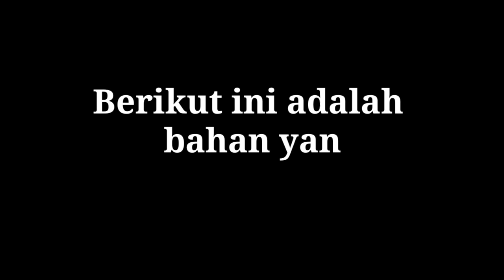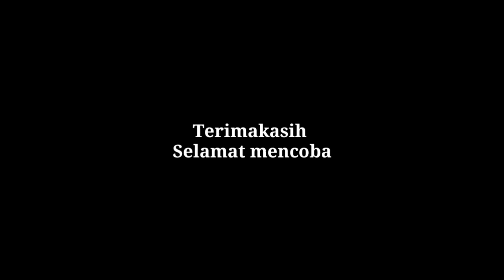Cara membuat rangkaian pancing dasaran anti melintir | Bottom fishing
Berikut ini adalah Cara membuat rangkaian pancing dasaran anti melintir - Bottom fishing

Rangkaian pancing dasaran ini kelebihan nya bisa gonta-ganti kail dan di semua spott mancing seperti Laut Muara Sungai.
Rangkaian pancing dasaran ini juga bisa di gunakan di Arus Deras tidak akan melintir.

This series of basic fishing rods has the advantage of being able to alternate hooks and in all fishing spots such as the Sea of ​​the Estuary of the River.
This basic fishing circuit can also be used in strong currents, it won't twist

TERBARU.

Terimakasih semoga video ini bermanfaat bagi kalian yang menontonnya 🙏
Thank you, I hope this video is useful for those of you who watch it🙏